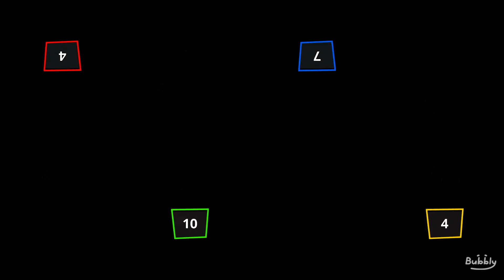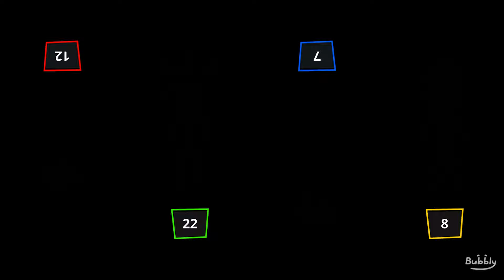Stickman BEST Playing MINIGAMES - Stickman Party 1 2 3 4 Player 2024